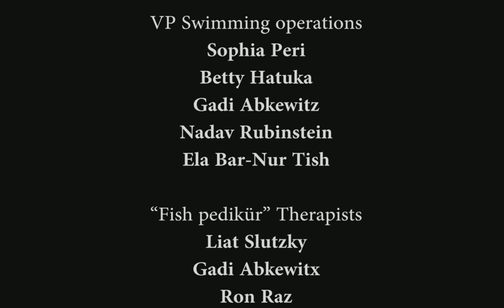Hiking the Og Wadi , Prat Stream & the Maboa Spring - נחל עוג, פרת, ומעיין מבוע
Wadi Og​ is the northernmost of the streams that flow from the Judaean Desert into the Dead Sea.[2] The stream drains the slopes of the Mount of Olives, Mount Scopus and Abu Dis in Jerusalem at 800 m above sea level and descends till the Dead Sea at 400 m below sea level.

Pratt Stream​ is a spring of gushing water, rising in a spectacularly beautiful desert canyon. In addition to the flowing stream and natural pools.